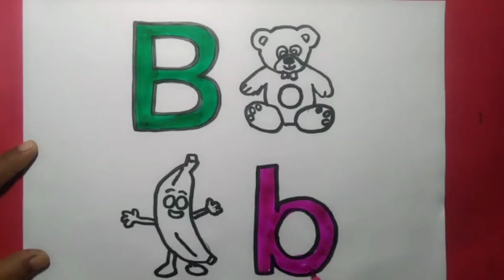apple, a for apple, a for apple b for ball, alphabets, phonics song, abc song, Words, abcd rhymes 🍎🍏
a for apple a a a apple song
a for apple a for aeroplane
a for apple aaa b for bounce bbb
a for apple app
a for apple a for adley
a for apple aa apple
a for apple bi for boy
a for apple b for bat
a for apple b for bada apple cartoon
a for apple b for body